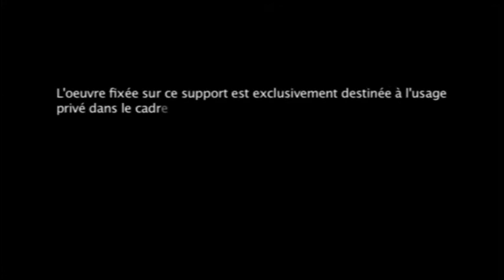Piratage Koji Wakamatsu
Intro des DVD de Koji Wakamatsu de chez Blaq Out.